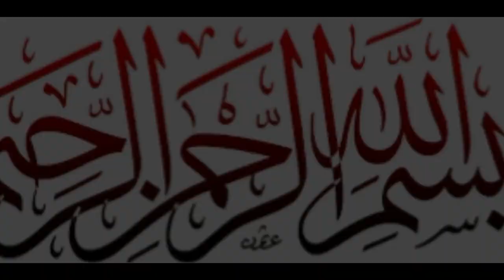Childhood of Prophet Muhammad ﷺ || Hazrat Muhammad SAW Ka Bachpan || Seerat un Nabi || Urdu/Hindi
Welcome to our YouTube series Seerat-e-Rasool SAW, where we explore the life of Prophet Muhammad (PBUH) in Urdu. In this series, we delve into the inspiring life of the last prophet of Islam, from his early years in Mecca to his prophethood, migration to Medina, and beyond. Through engaging storytelling, authentic sources, and beautiful visuals, we aim to bring the personality, teachings, and legacy of Prophet Muhammad (PBUH) to life for Urdu-speaking viewers around the world.

Whether you're a Muslim seeking to deepen your connection with the Prophet (PBUH), or a non-Muslim curious to learn more about the man who changed the course of human history, Seerat-e-Rasool SAW is the perfect series for you. Join us on this enlightening and enriching journey, and discover the timeless wisdom, compassion, and faith of the greatest human being to have ever walked the earth.